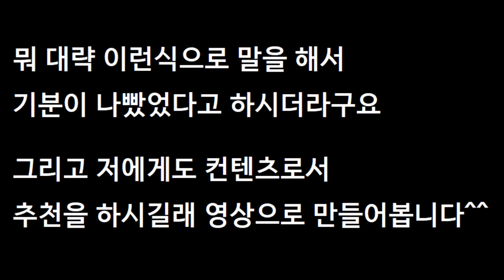비싼동물을 키운다고 유세를 떠는 사람